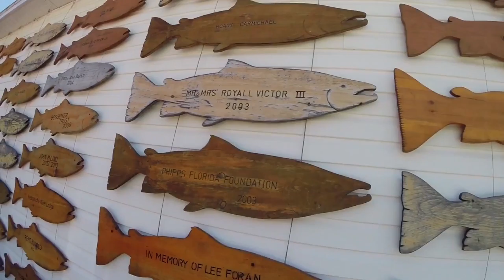New England on the Fly 2014 Fly Fishing Across the Region HD